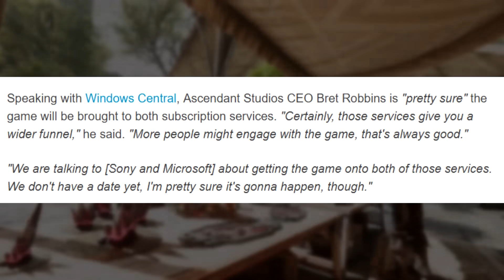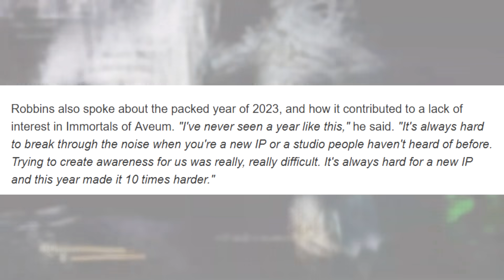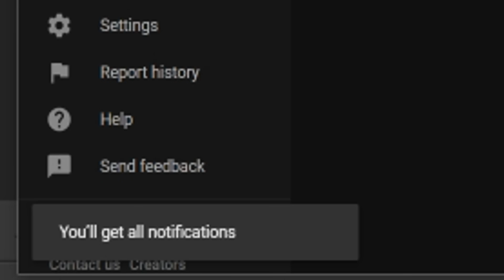Huge PS Plus Updates! Black Friday PS+ Extension, Recent PS5 Game to PS Plus? + 2 New PS Plus Trials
TIME STAMPS -
0:00 - Intro
0:39 - PS Plus Extension
2:37 - Recent Game Coming to PS+?
6:01 - New PS Plus Trials
7:38 - Outro